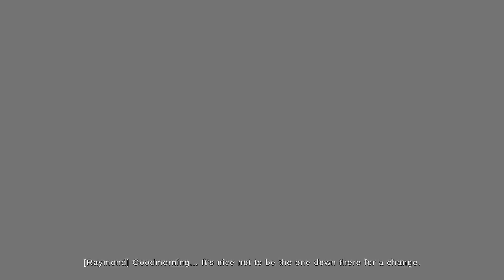THE MORTUARY ASSISTANT - Walkthrough - How to burn the body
A walkthrough one of the scariest games I have played so far - THE MORTUARY ASSISTANT -